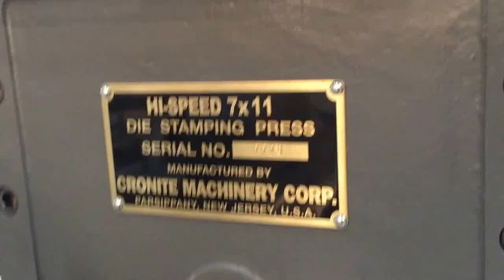Intaglio Printing on a High Speed 7X11 Die Stamping Press at Drupa 2016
Intaglio Printing on a High speed 7X11 Die stamping press